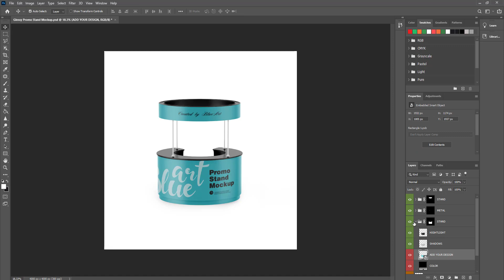Glossy Promo Stand Mockup